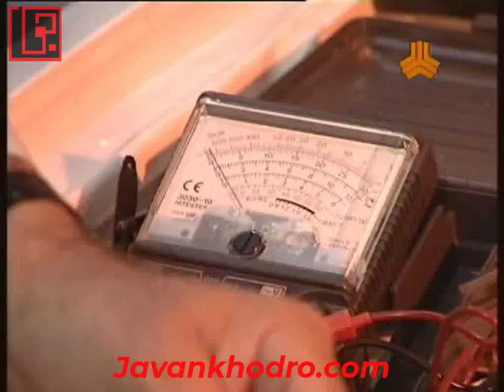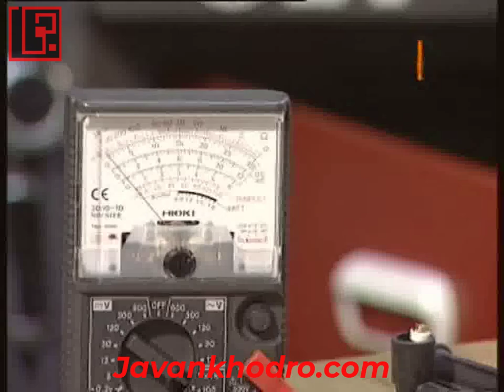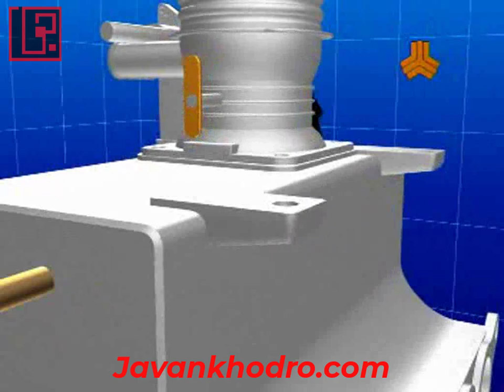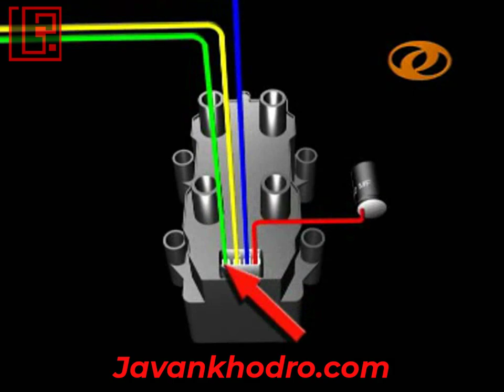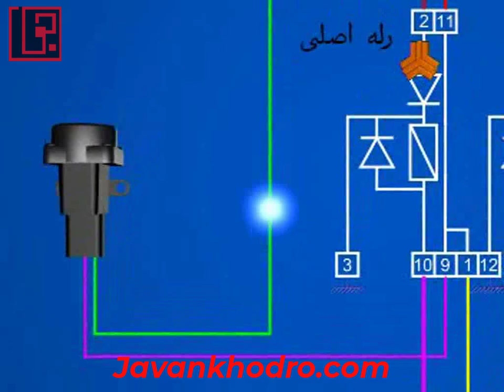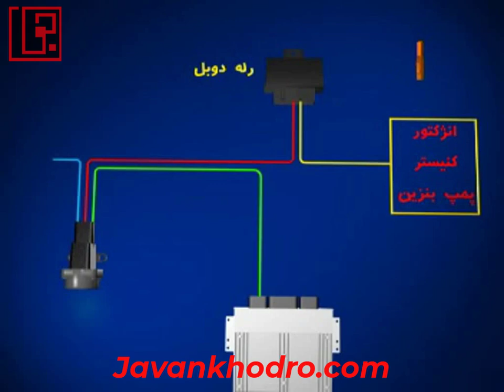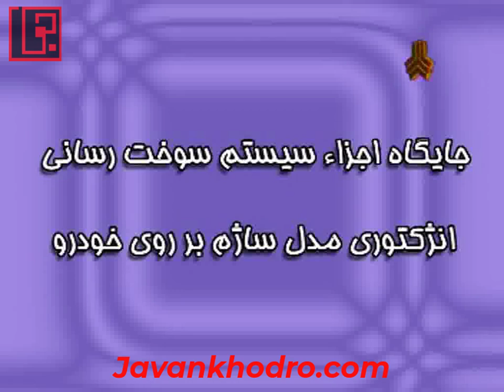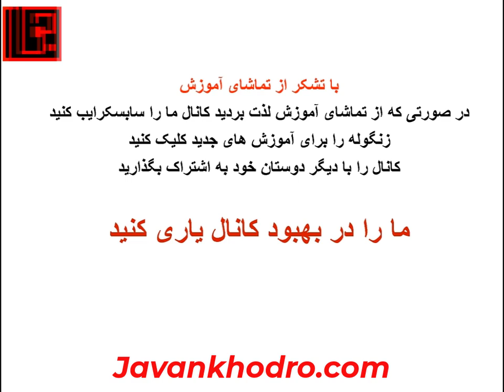آموزش تنظیم موتور قسمت 182 آشنایی با سیستم انژکتوری ساژم